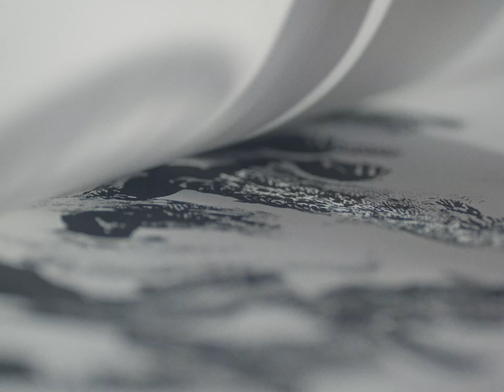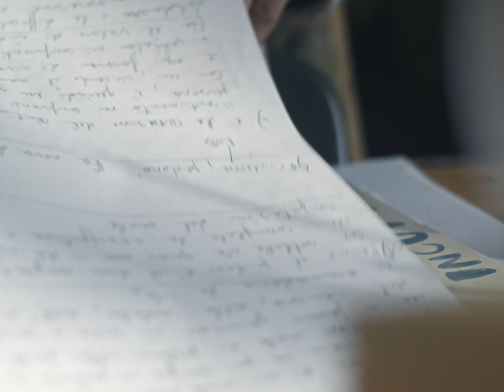Elisa Talentino x Deltetto 1953 l Dedicato alla ONLUS "Casa delle donne"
ROERO ARNEIS SAN DEFENDENTE RISERVA 2017

Un vino speciale con una produzione limitata (1979 bottiglie 60 magnum, numerati singolarmente).

Il progetto della famiglia Deltetto è unico nel suo genere, ha l'intento di abbracciare arte e vino, andando ogni annata a raccontare un importante tema socio-culturale.
Per quest'anno abbiamo pensato di raccontare il delicato e sensibile tema della donna attraverso una figura folkloristica, controversa e legata al mistero della femminilità nella tradizione piemontese: La Masca!

Le Masche sono le "streghe" del Piemonte, anticamente erano ritenute dotate di facoltà sovrannaturali in quanto profonde conoscitrici delle erbe e delle loro proprietà. Il loro temperamento emanava un’aura di mistero e di mito, spaventando la società. Erano spesso considerate pericolose perché sole ed emancipate. Le donne che venivano accusate di essere Masche venivano perseguitate e spesso condannate al rogo dal tribunale dell’Inquisizione.

Il compito di raccontare questa tema, è stato affidato all'artista Elisa Talentino, illustratrice torinese le cui opere appaiono in libri e riviste, tra cui The New York Times, The Washington Post, Goethe Institut, Einaudi, Mondadori, Repubblica e molti altri.
La sua illustrazione raffigura il corpo di una Masca con il rospo, numerose leggende lo citano come fonte dei poteri delle streghe, motivo per cui vi sono così legate.
Il colore rosso del corpo ne simboleggia l’aspetto dionisiaco ed erotico.

"Quest’illustrazione è un omaggio alle donne valorose di tutti i tempi, a quelle bruciate sui roghi perché troppo speciali per la loro epoca e a quelle che, ancora oggi, lottano per i loro diritti."

Il progetto, donerà parte del ricavato a Casa delle donne per non subire violenza ONLUS, associazione bolognese che si occupa dal 1990 di accogliere ed aiutare in le donne che subiscono violenza.

ELISA TALENTINO x DELTETTO 1953